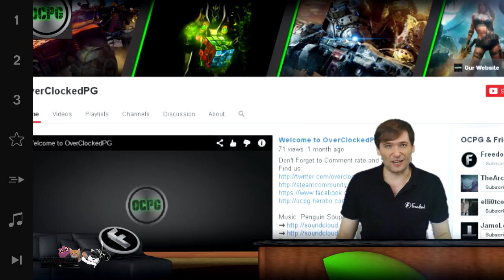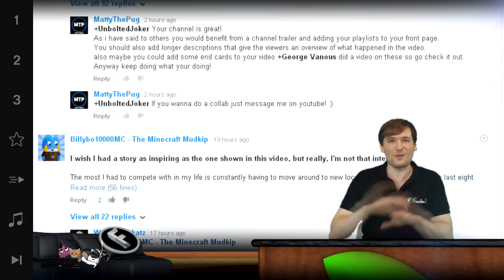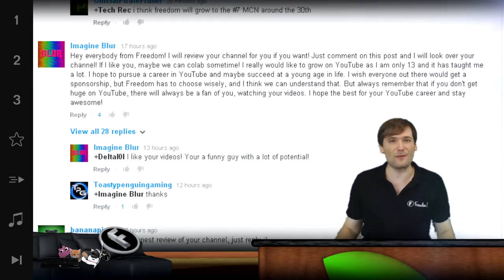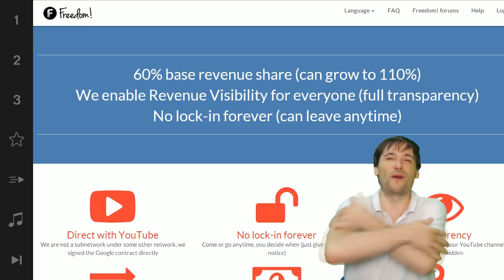★ $100k Day 9 - Picking winners!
On Day 9 of our $100,000 sponsorship for small channels, we announce a new way to pick winners!

▼ Freedom!

▼ Network

▼ XSplit

▼ Music